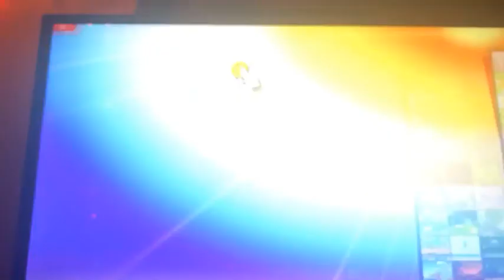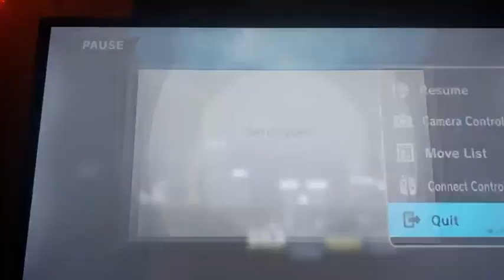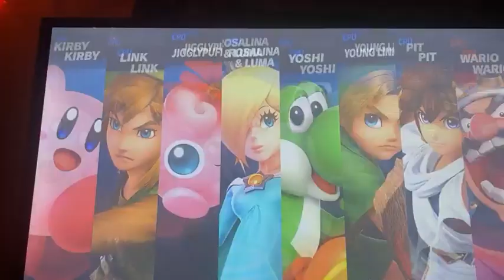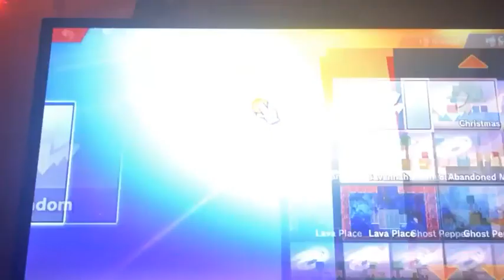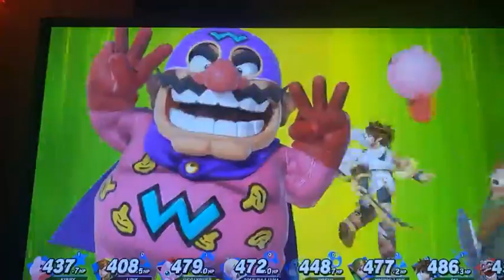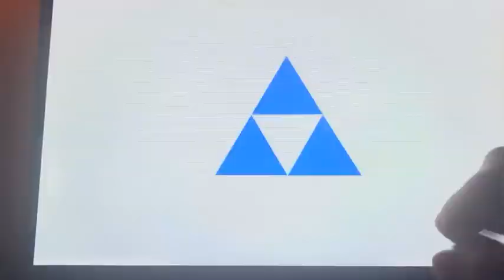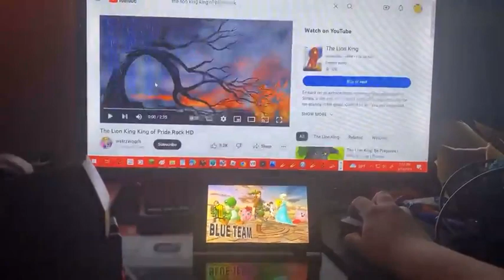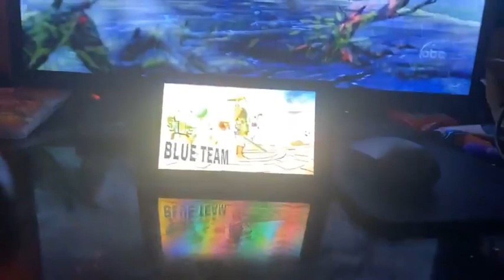The Lion King Special Edition Fairy Type Characters Simba vs Scar - 3/17/23